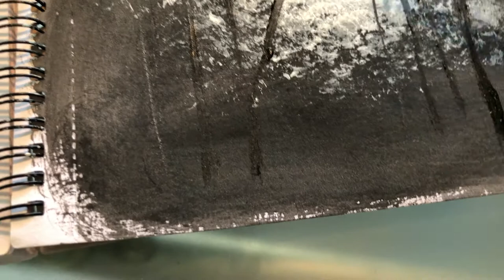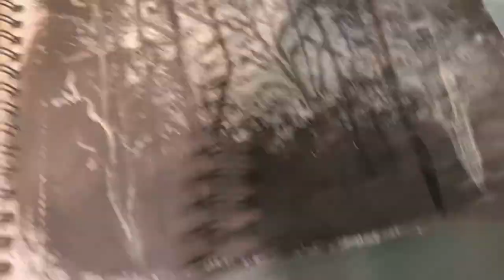Oil paint, water paint, gesso and glitter Forest. Olejna farbka I malowanie lasu - 128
Some of my paints dried out and I have mixed today oil paint, water paint, gesso and glitter to achieve my goal. Forest.
Zobaczcie jak mi wychodzi malowanie olejna farbka i tak ze jestem samoukiem .